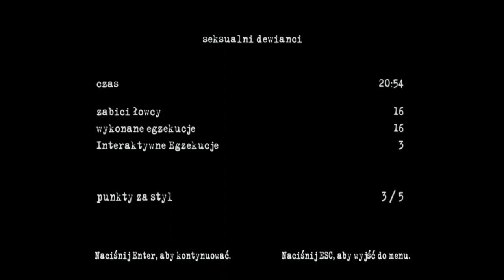Manhunt 2 | Seksualni dewianci | PL